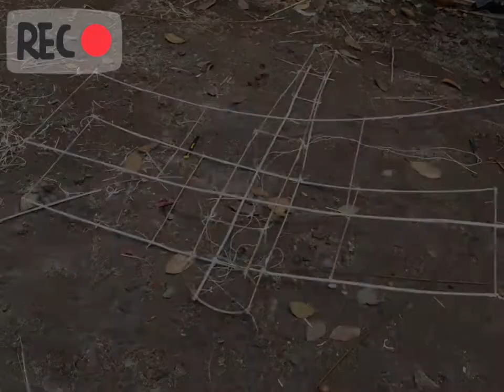How to make air plane kite (spowith camel)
if you are interesting to make kite .you can  take a idea for make kite from this video. this kite actually made for nelligala kite festival.
make different type of kite and enjoy  thank you